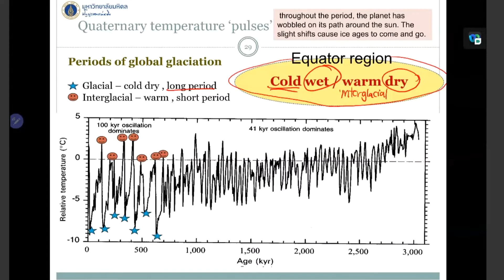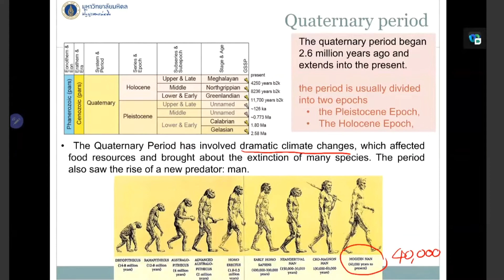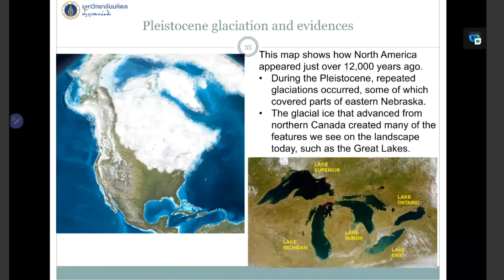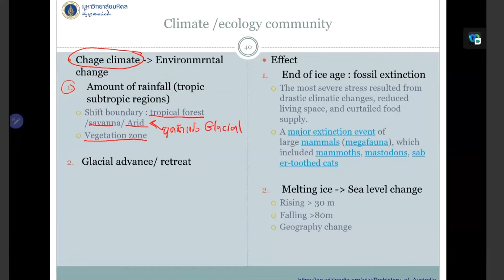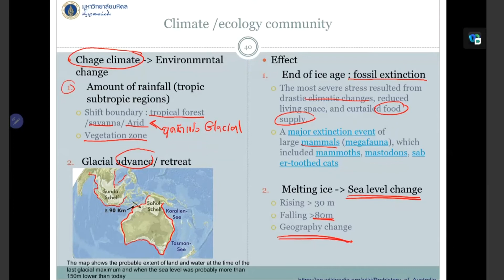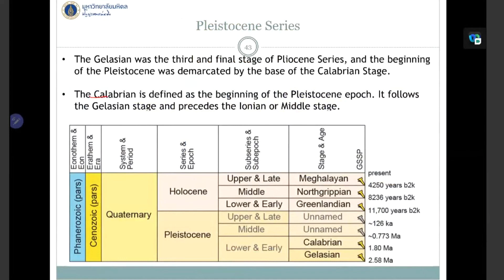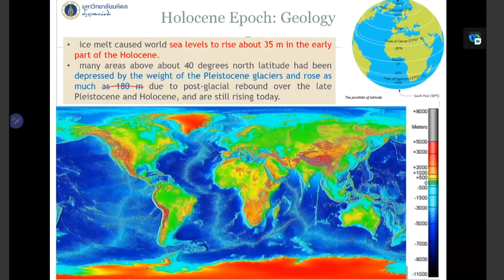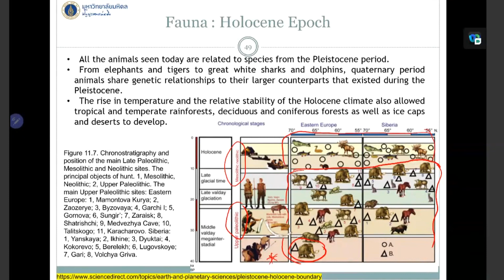Quaternary geology : Lecture1-2 Pleistocene VS Holocene Period